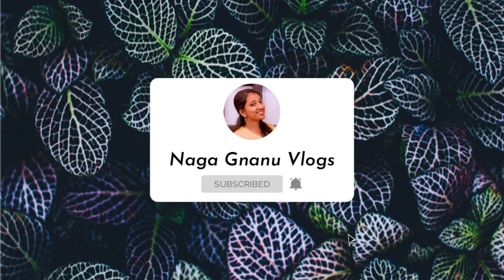புருஷன் vs பொண்டாட்டி| Cooking Challenge | Husband vs Wife | Who wins | South Indian Recipe | தமிழ்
Cooking, cookery, or culinary arts is the art, science, and craft of using heat to prepare food for consumption.
Cooking techniques and ingredients vary widely, from grilling food over an open fire to using electric stoves, to
baking in various types of ovens, reflecting local conditions.

சமையல், சமையல் அல்லது சமையல் கலை என்பது உணவை நுகர்வுக்காக தயாரிக்க வெப்பத்தைப் பயன்படுத்தும் கலை, அறிவியல் மற்றும் கைவினை.
சமையல் நுட்பங்கள் மற்றும் பொருட்கள் பரவலாக வேறுபடுகின்றன, திறந்த நெருப்பில் உணவை வறுப்பது முதல் மின்சார அடுப்புகளைப் பயன்படுத்துவது வரை,
பல்வேறு வகையான அடுப்புகளில் பேக்கிங் செய்வது, உள்ளூர் நிலைமைகளைப் பிரதிபலிக்கிறது.